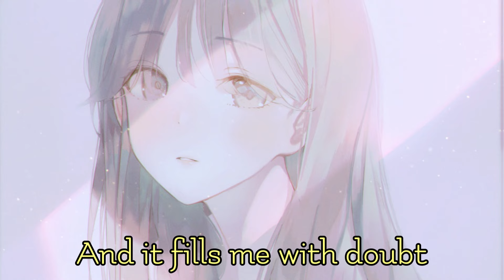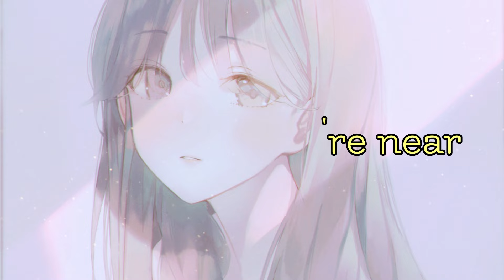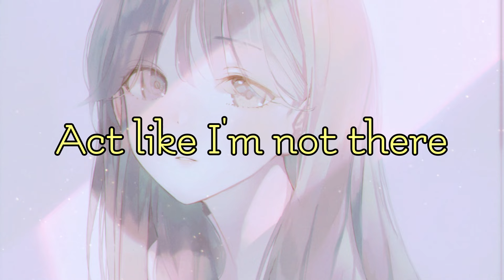Nightcore - Different Kind Of Beautiful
Song: Different Kind Of Beautiful

Editing Software Used:
- Audacity
- Filmora 11